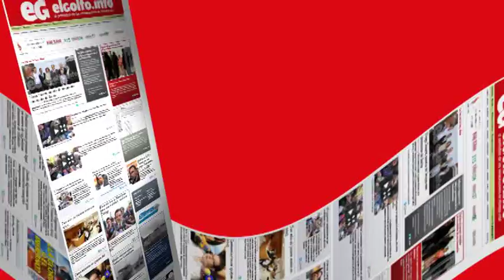Se presentará Slash el próximo marzo en México